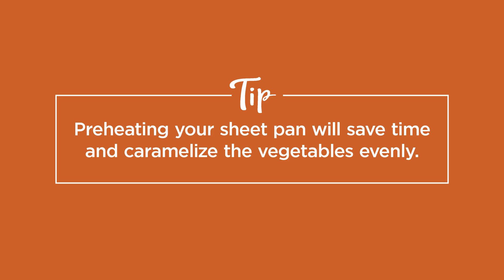Roasted Winter Vegetables with Gochujang